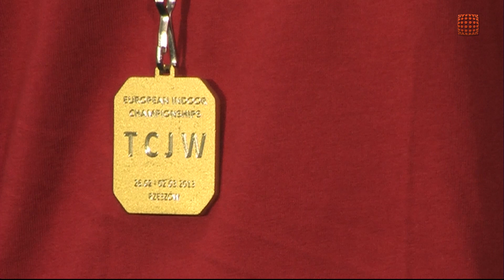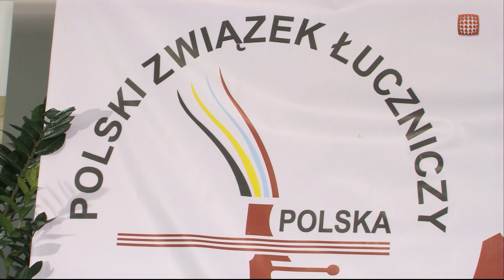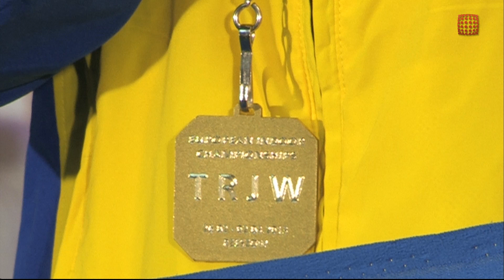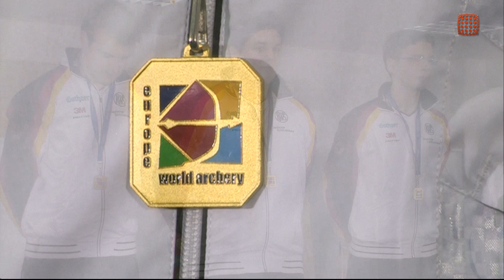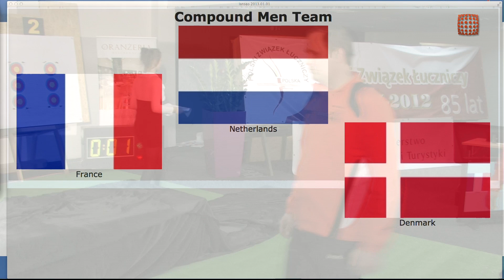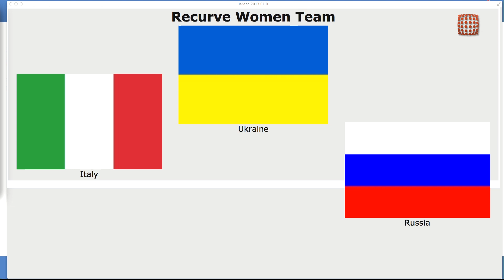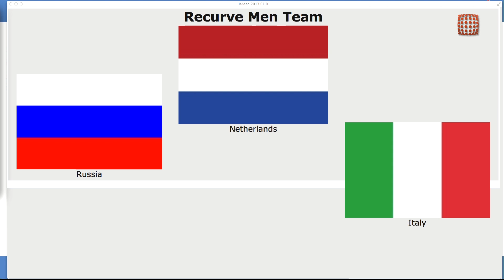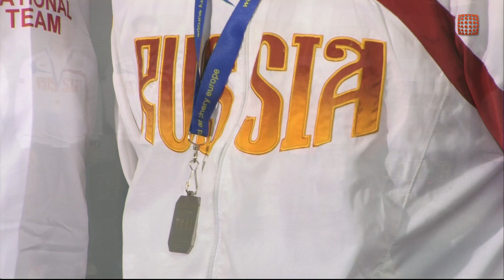European Archery Indoor Championships Rzeszow 2013 - Award Ceremony Team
European Indoor Archery Championships Rzeszow 26 February - 2 March 2013 r - Award Ceremony Team